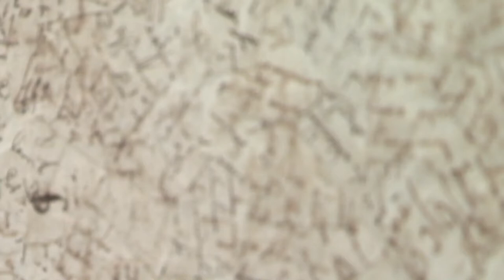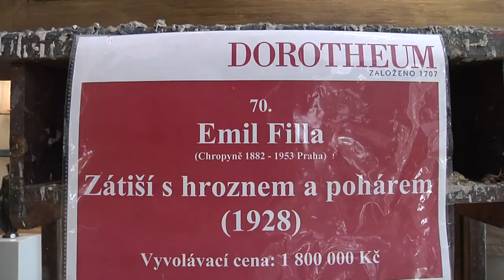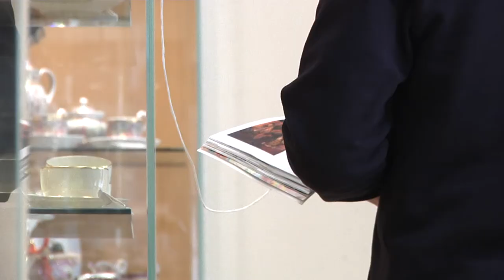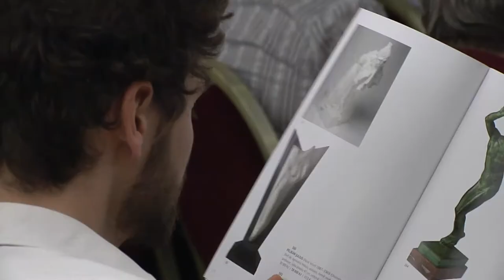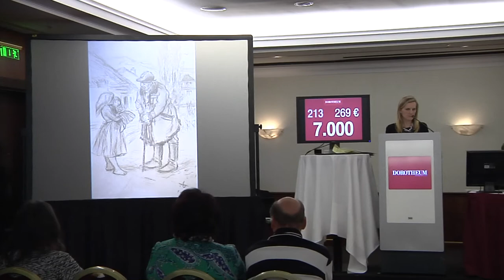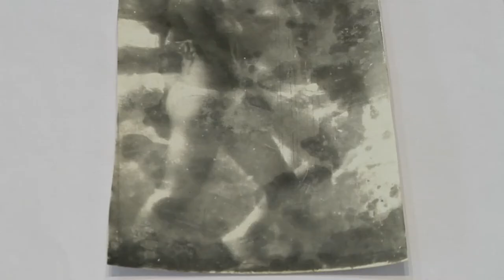Dorotheum - 3. díl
Zajímá Vás jak funguje mezinárodní aukční dům?
Podívejte se na náš třídílný seriál o pražské pobočce společnosti Dorotheum.